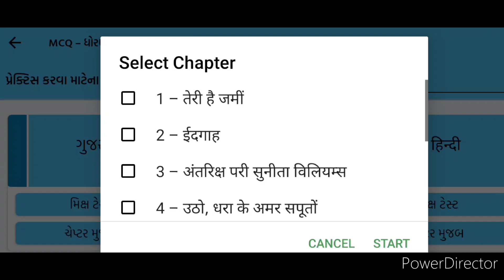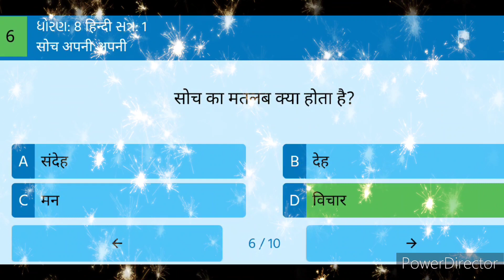Quiz.... Std -7, હિન્દી, ઈકાઈ -7